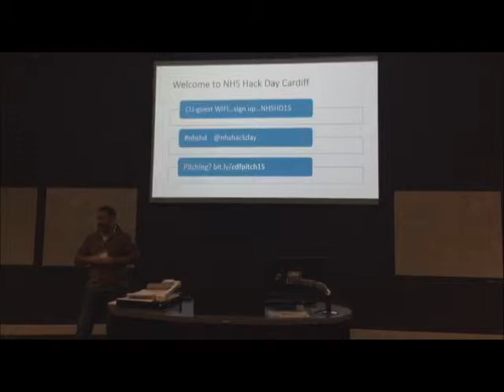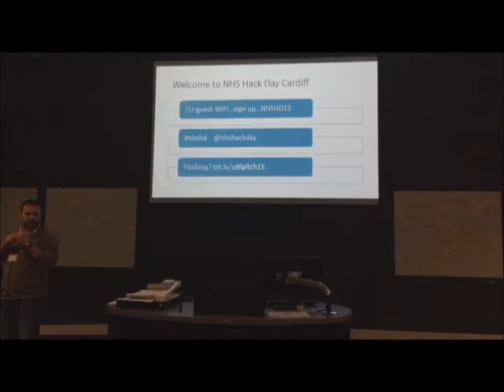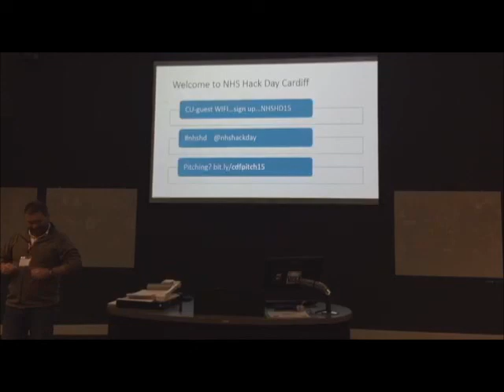Visualising patient complexity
Matt Wyatt from Public Health Wales (@complexwales) pitches the idea which became ANGEL murmuration:

How to visualise intuitive decisions?

All across the NHS practitioners are making fabulous decisions. They do it quickly and reliably and those decisions drudge the delivery of care.

Unfortunately, the healthcare organisations are almost oblivious of these decision making processes, in all but the simplest of choices. Despite the hide depth of information in an individual case note, the decisions are almost invisible at a system level.

Through a lot of observation and massing together some cognitive and complexity science, we accidentally tripped over an underlying pattern in this decision making. We have found it in every part of the health service and even people who do it really well, have difficulty explaining how it works. It turns out hat the NHS people work in a dynamic pattern similar to the myrmidon of starlings. Starlings do it by, matching speed, not colliding and heading towards the centre. The NHS has similar unwritten rules and we want to capture them and display them.